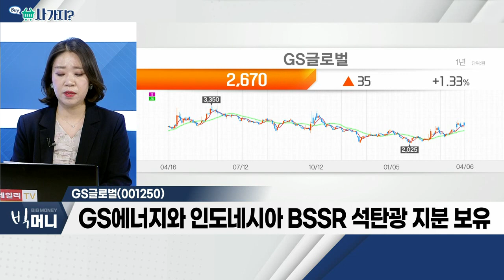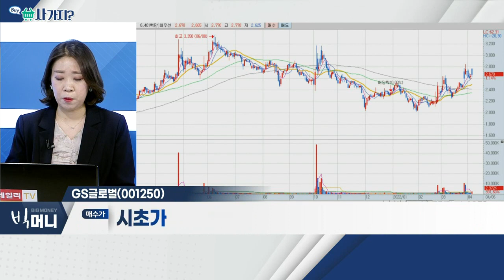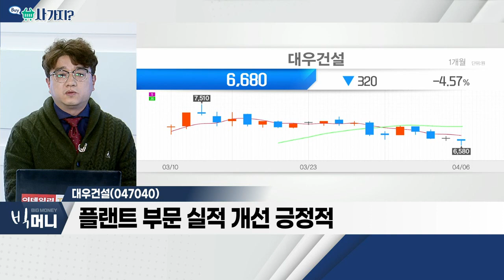GS글로벌(001250), 대우건설(047040)_사가지 (20220406)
- 尹 정부 전기 정책 관련 수혜주로 주목
- GS에너지와 인도네시아 BSSR 석탄광 지분 보유
- 전기차 등의 배터리 패키징 수입차 PDI 사업 계획

- 1분기 예상 매출액, 2조 1,729억 원 수준
- 주택 공급 확대 필요성 지속 언급
- 플랜트 부문 실적 개선 긍정적